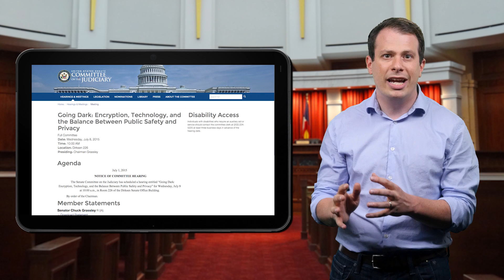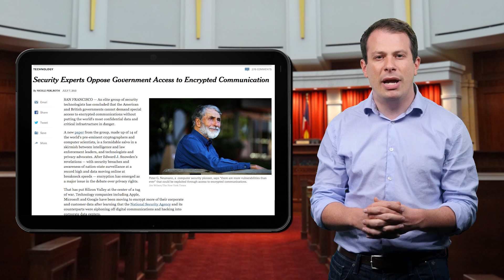Policy.Byte: Governments Weakening Encryption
Encryption helps keep the web safe and secure for all of us. But governments want to restrict encryption and, even worse, force companies to build secret “back doors” that would allow governments to access private user data without any oversight or accountability. You learn more in this video and take action to defend encryption at savecrypto.org